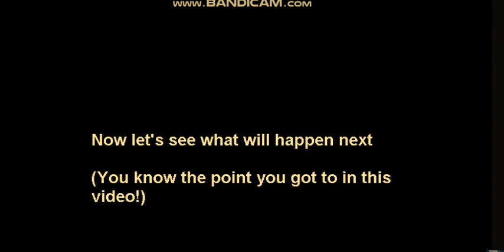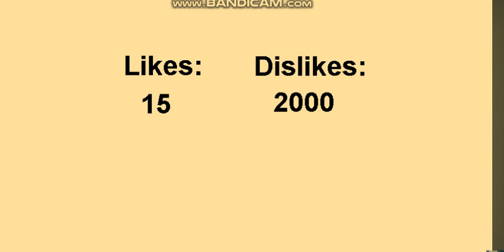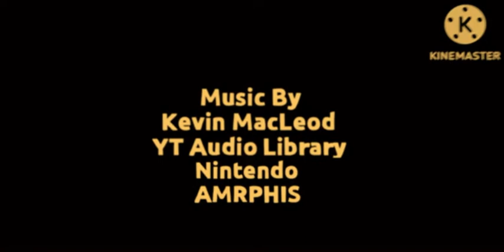LGRGG: Lisa Becomes A Logo Kid! (Season 4 Finale)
This is the final episode of Season 4!

Lisa became a logo kid after that she got grounded!

Happy Summer 2024!

Episode Rating: TV-14-DLSV.